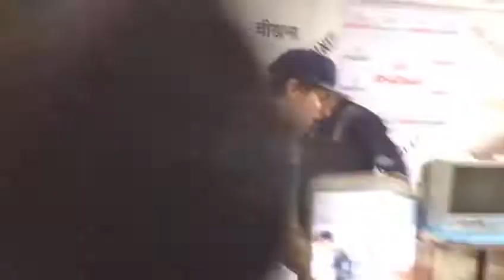Bhadas Cafe Indore city: get for away your stress here.